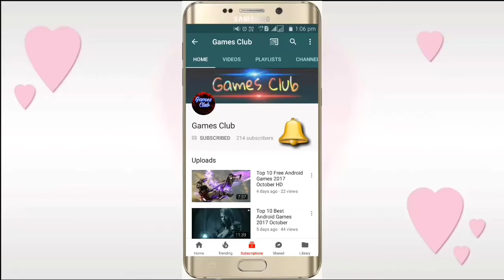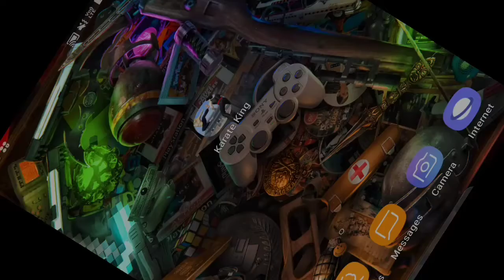Karate King Fighting Games: Super Kung Fu Fight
Bye bye..